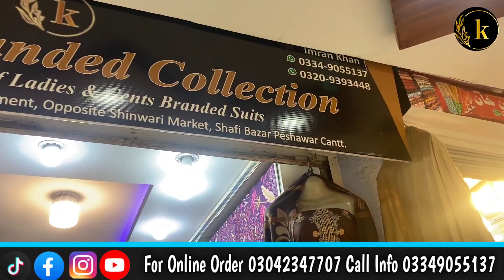Winter New Article | Peshawar Branch | KARACHI BRANDED COLLECTION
MAIN BRANCH
AL WAJID TOWN IN FRONT OF MOMINABAD GENERAL HOSPITAL BELOW AS KIDS ACADEMY SCHOOL FRONTIER MOR METROVILLE SITE AREA KARACHI.
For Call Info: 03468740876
Shop # 1, Plot # A-208, Block # 03 KDA Market, Ghulshan-e-Iqbal Karachi.
Near Main Gate, G.Magnolia Park Gujranwala
Shop GF 39 Plot # G-2-1 Lavish Shoping Mall, Teen Talwar, Clifton, Karachi
Shop#9 Khan Waseem Tower, "B"  Block Basement Opp.shinwari Market Shafi Bazar, Peshawar
#70%FlateSale
#50%discountSale